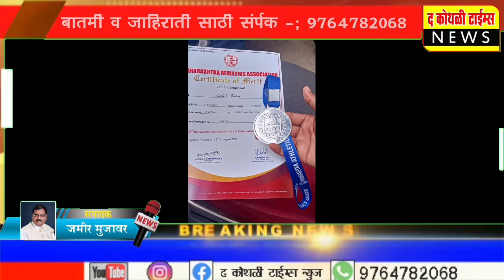शिरढोणची सुपर रनर स्वाती कल्लोळे राज्यस्तरीय रनिंग स्पर्धेत द्वितीय क्रमांक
यशाची परंपरा कायम